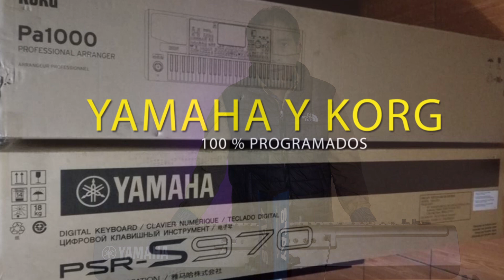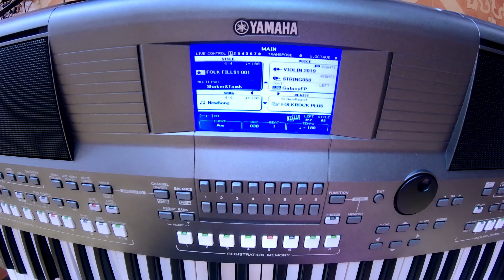Ultimo Folkrock plus 2020 Psr s670 intros redobles y cortes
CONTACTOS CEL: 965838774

Los stylos son compatibles con YAMAHA PSR S 670, 770, 775, 970, 975, GENOS, TYROS 5. PSR SX 700 ,PSR SX 900 Nuevos sonidos samplers bien masterizado y bien sampleado en muy buena calidad Nuevos intros mas redobles.
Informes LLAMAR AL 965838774